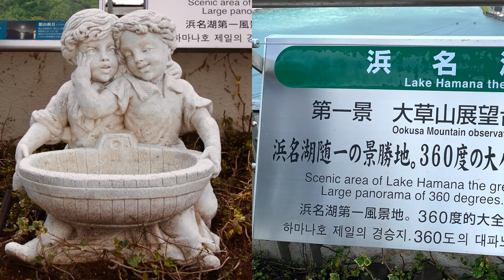Lake Hamana large panorama.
Japan.

Music
伊東ゆかり私の青空
Yukari Ito